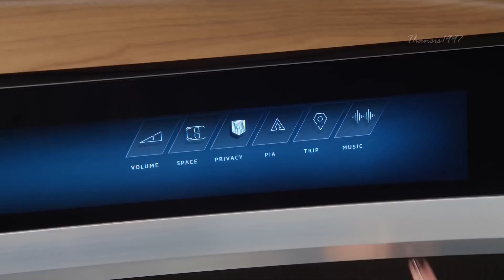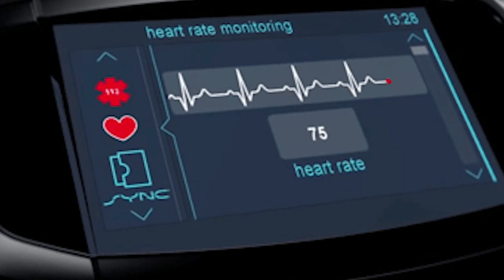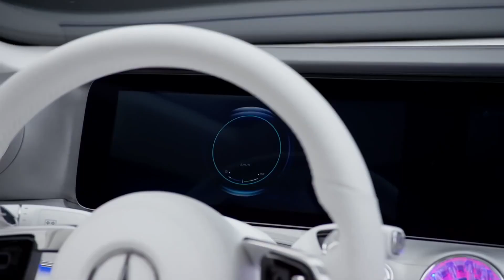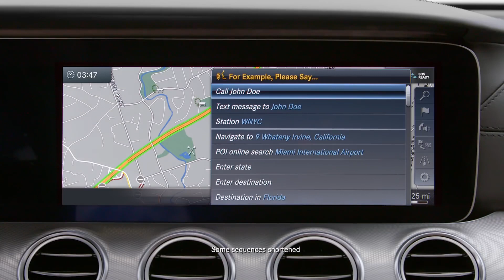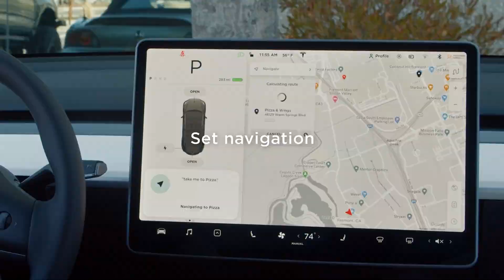MOST SHOCKING & Amazing INVENTIONS for Future Car Generations!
In today's TechZone video we are going to be looking at the MOST SHOCKING & Amazing INVENTIONS for Future Car Generations!